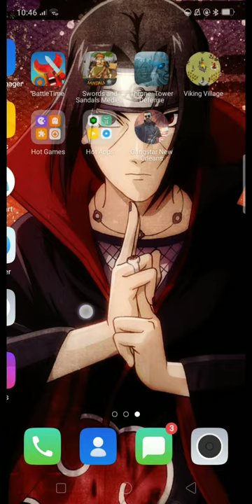Swords and sandals how to steal armory and weapons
Noob
Noooooooooob